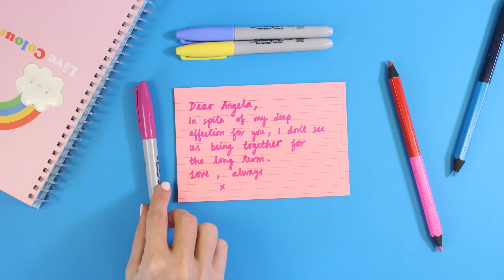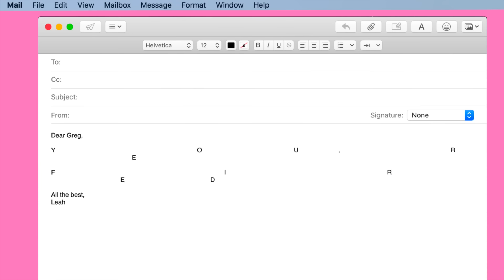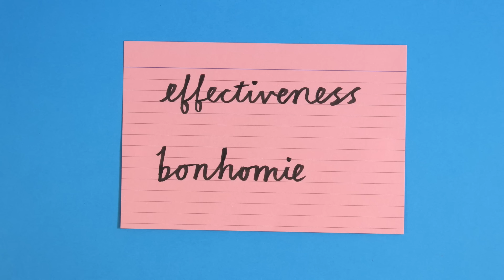Stop Trying to Be Nice All the Time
Nearly all of us wish to be known as 'nice' people. Yet our happiness may depend on a willingness to be — at points — strategically selfish.

Enjoying our Youtube videos? Get full access to all our audio content, videos, and thousands of thought-provoking articles, conversation cards and more with The School of Life Subscription

Be more mindful, present and inspired. Get the best of The School of Life delivered straight to your inbox

FURTHER READING

“It’s natural and beautiful to strive to be a nice person. In a world full of cruelty and thoughtlessness, nice people are committed to being generous, sympathetic and gentle. They never want to cause anyone to feel defeated or to lose sleep. They will go to great lengths to spare others tears. It sounds especially lovely. Nevertheless, it seems impossible to go through the whole of life being nothing but kind. Sooner or later, we are all called upon to take decisions that, even as they protect things we very much care about, will ruffle feathers, generate upset and may lead us to be (at least for a time) violently hated in some quarters.”

CREDITS